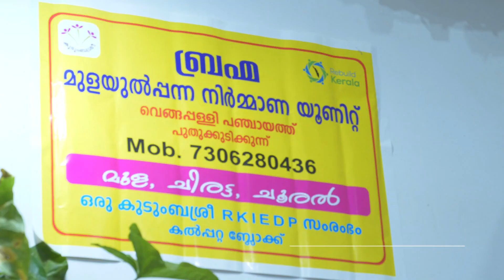Jute craft ideas | Home decorating ideas handmade0:00 /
DIY Room Decor! Quick and Easy Home Decorating Ideas Handmade #5

basket decoration

DIY Jute Home Decor/ Jute Craft Ideas/ Home Decoration Handmade